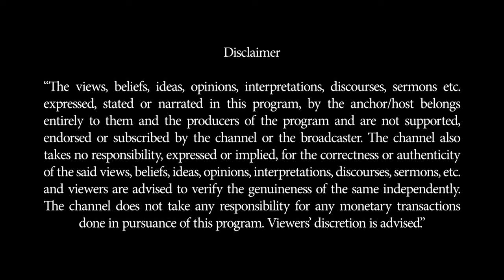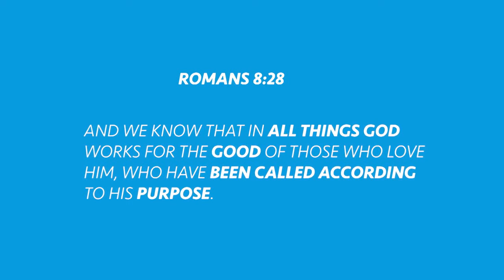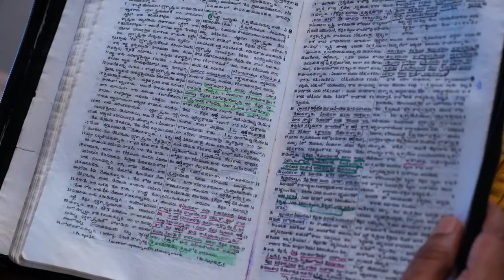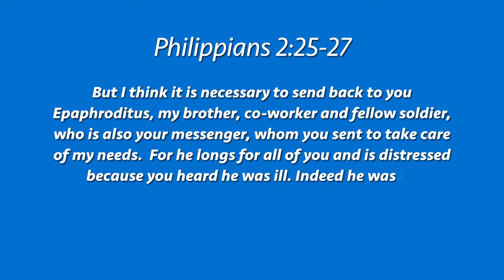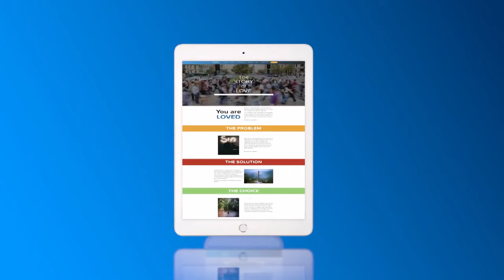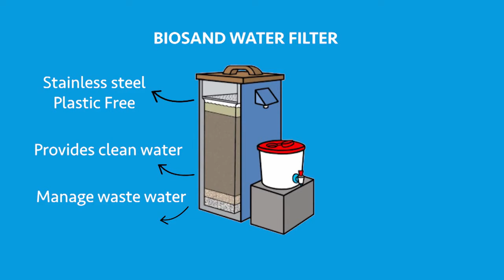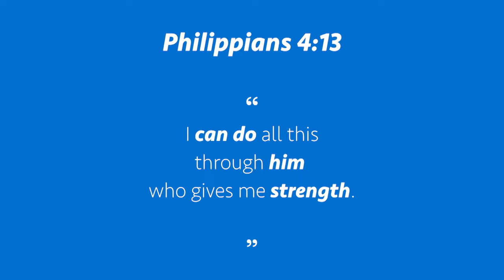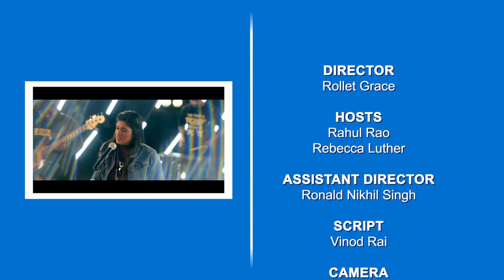Ek Nayee Zindagi - 29th June 2021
Hindi 3328
Coming to terms with illness can be very difficult, particularly when it is sudden. It can
affect you in lots of different ways. You could try adjusting your goals to make them more realistic for you as you recover from your illness. It can feel difficult to think about what has happened and how you feel about it. However, this can be an important part in helping you to move on and live your life.